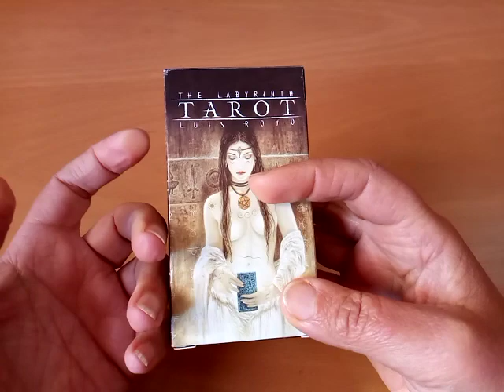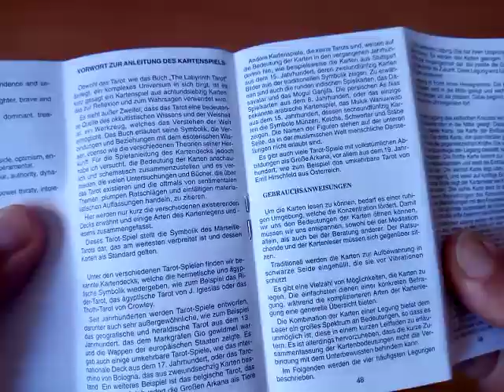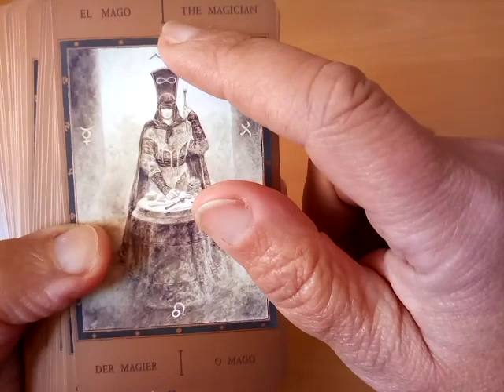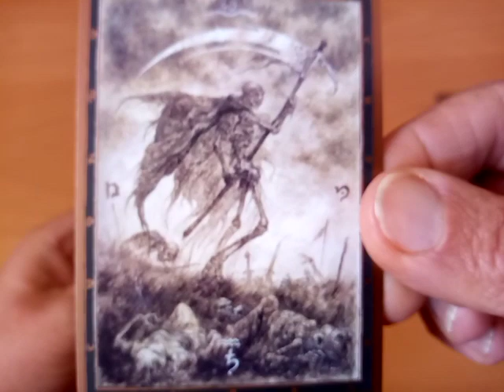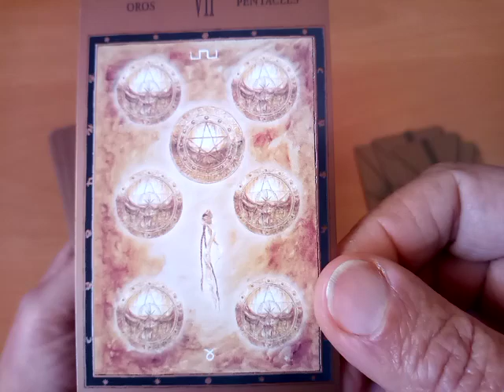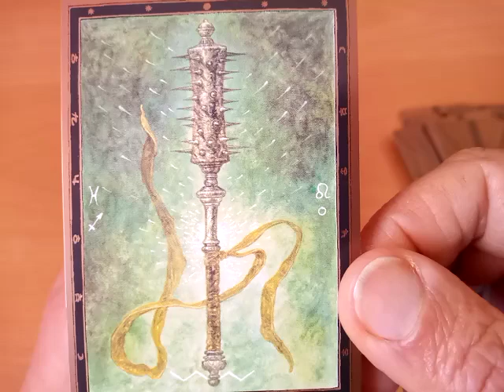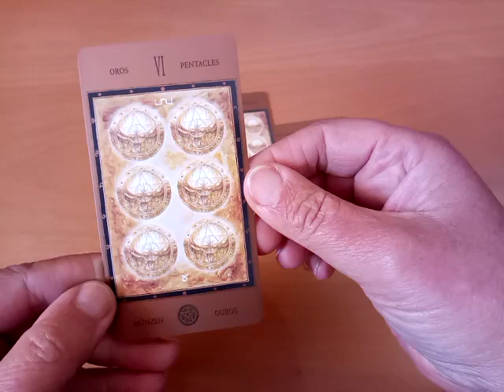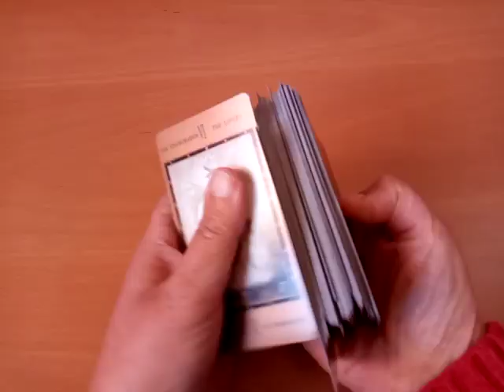☀️ Fournier Labyrinth Tarot (Luis Royo) ~ Review des PipTarot Decks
Kartenvorstellung des Pip-Tarot Decks "Labyrinth Tarot" von Luis Royo (Fournier). Ein super schönes, sehr energetisches Tarot Deck in fünf bzw. sechs Sprachen.

Dieses Tarot Deck ist ein Pip-Deck der besonderen Art. Die grossen Arkanas sind super schön Illustriert. Und auch sehr energetisch. Auch die einfachen Pips der kleinen Arkanas sind sehr energetisch. Aufgrund der Illustrationen ist auch dies ein Deck was man besonders für die energetische Ebene einer Situation lesen kann (genauso wie das Ghost Tarot). Die Karten lassen sich trotz der einfachen Pips (oder auch gerade wegen dieser Pips) super genial intuitiv lesen.

Die Kartenqualität ist sehr gut. Die Karten sind nicht zu dick und nicht zu dünn, fest und flexibel, und nur ganz leicht laminiert. Sie fühlen sich super gut an. Die Karten sind wie alle Fournier-Karten einige cm kleiner als die Standart-Tarotkarten. Sie liegen super gut in der Hand und lassen sich auch sehr gut mischen.

Das kleine Faltblatt-Handbuch kommt in vier Sprachen. U.a. auch in Deutsch. Zu jeder Karte gibt es eine kleiner Erläuterung mit Stichworten. Auch für die Umgekehrte Karte. Für mich ausreichende Information. Da sich die Karten aber super intuitiv lesen lassen, reicht diese Beschreibung vollkommen aus.

Ein super schönes Pip Deck, welches ich gerne empfehle!

➖➖➖➖ Zeitmarkierung ➖➖➖

Handbuch / white book - 4:11
Karten & Deck / cards & deck  - 8:20
Kartendurchlauf / walk through  - 11:35
Abschluss mit kleiner Legung - 28:28

➖➖➖➖ Kartendeck ➖➖➖➖

"Labyrinth Tarot" von Luis Royo - Fournier

Das "Labyrinth Tarot" von Luis Royo (Fournier) kann man bei Amazon und Bookdepository für ca. 12,00 € erwerben.

➖➖➖➖➖ Infos ➖➖➖➖➖➖

Viel Freude 💚